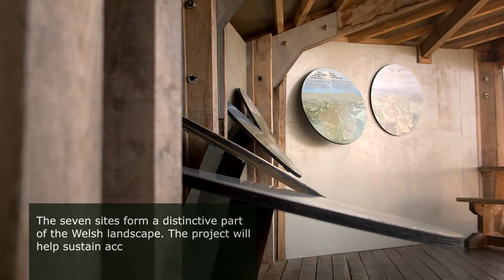New LIFE for Welsh Raised Bogs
Healthy bogs bring great benefits to wildlife and people. They help tackle climate change by storing vast amounts of carbon, they provide a home to rare plants and animals, and they are great places for people to visit and enjoy the outdoors.

This four-year project has been created to improve the condition of seven of the most important raised bogs sites in Wales, repairing around 690ha of peatland.